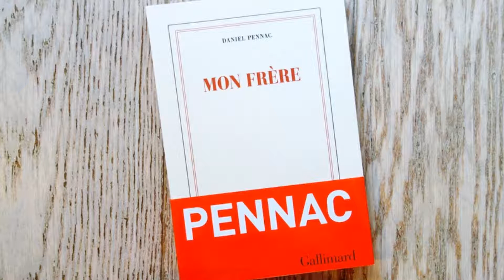Chronique radio - Mon frère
Hélène chronique le livre Mon frère de Daniel Pennas (Gallimard, 2018). En partenariat avec RTL2.